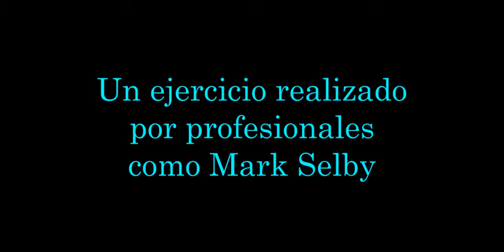EJERCICIO SNOOKER: La T